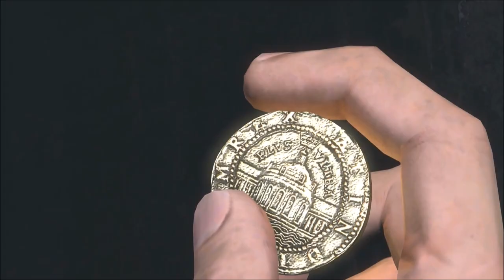uncharted 1 part 3